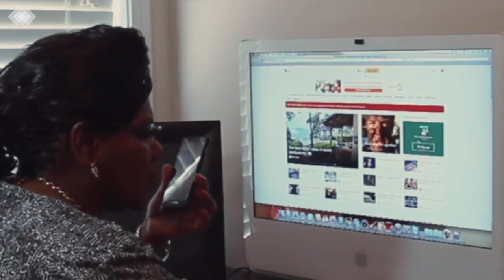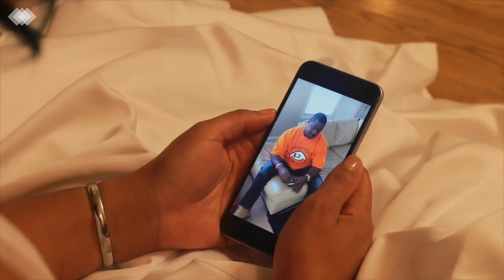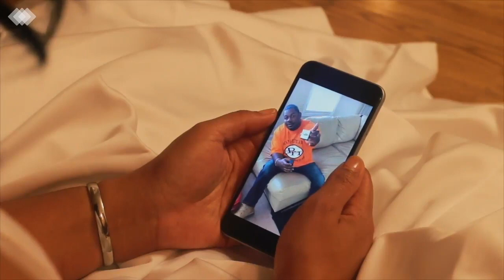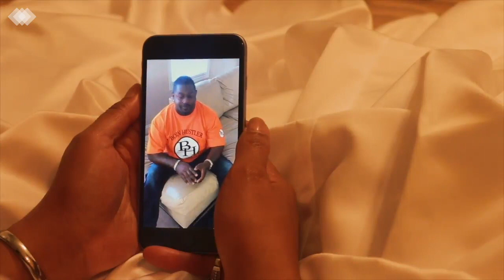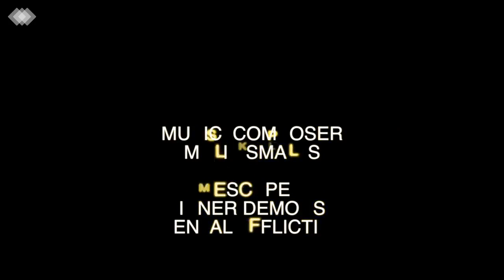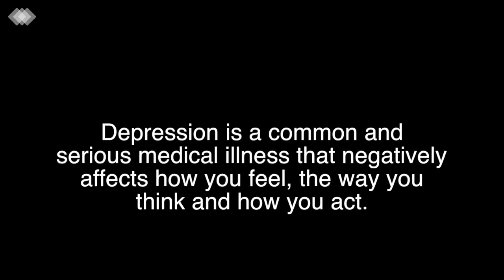DEPRESSION (Movie By Adwoa Daniels Phillips)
Diamond is a beautiful black woman that is all about the money and she will only date men that have a lot of it. Drug dealers, rappers, professional athletes etc... She has lied, stolen and even scammed for the money. Diamonds life has been under control until she meets Bragg a Professional Football player and her world is turned upside down.